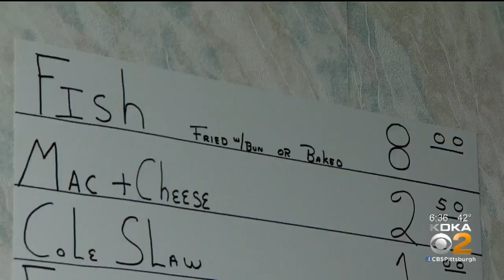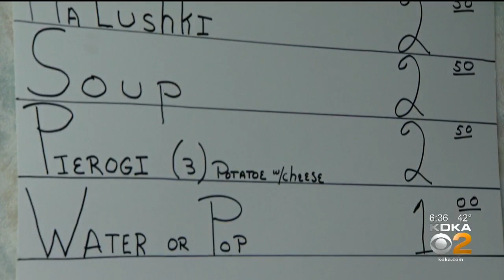Pierogies Have Their Own Patron Saint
Did you know there's a patron saint of pierogies? A lot of Pittsburgh didn't; KDKA's John Shumway reports.